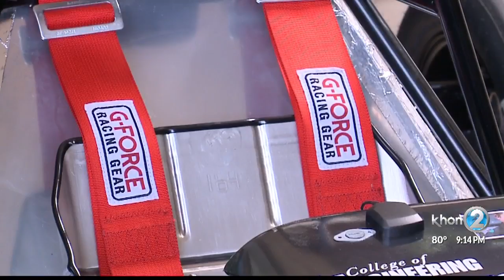University of Hawaii car racing team competes against some of the top schools in the county.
They are seniors from the UH college of mechanical engineering.